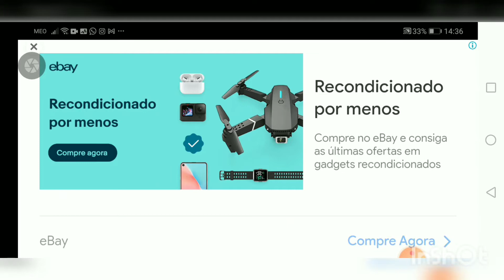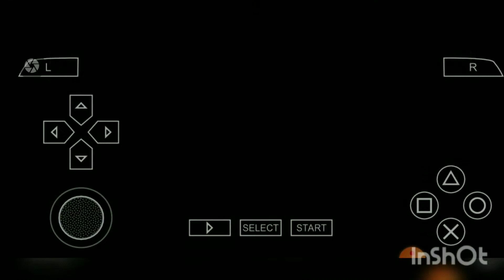Let s play with CRC: Cars 2 the Video game part 1